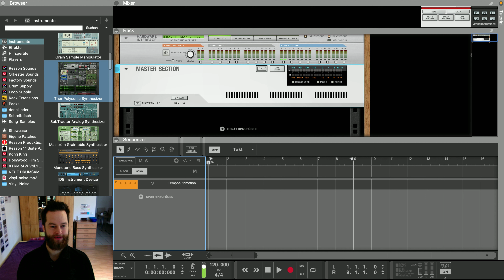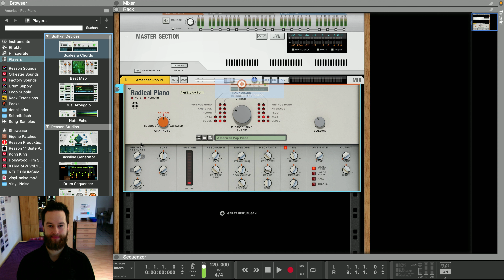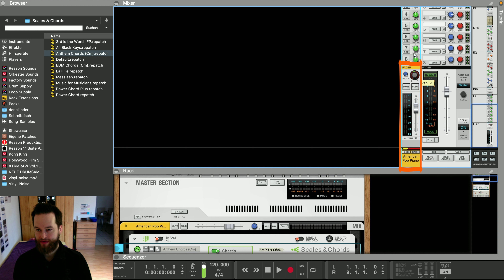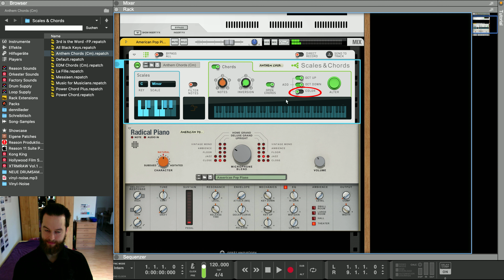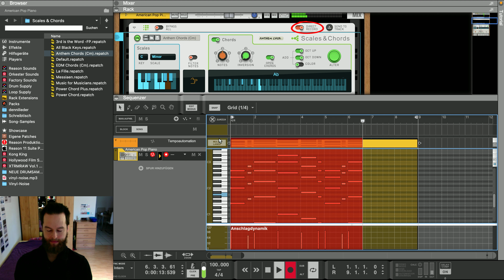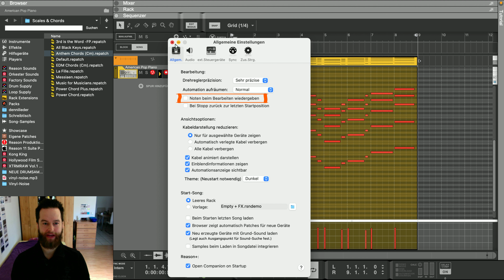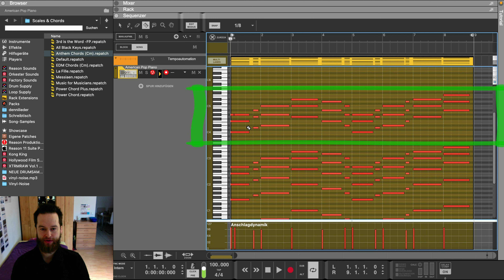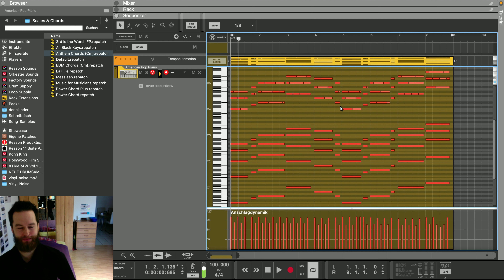Akkorde & Melodien komponieren (ohne Musik-Theorie) | Reason 12 Tutorial Deutsch - Scales & Chords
Heute bringe ich dir bei, Akkorde und dazu passende Melodien zu komponieren und das ganze ohne Musik-Theorie. Heutzutage ist Musik-produzieren so einfach wie noch nie. Jeder, der bock hat, kann etwas schönes kreieren. Klingt das gut? Finde ich auch. Viel Spaß beim Lernen und Umsetzen, Freunde! :) Ich freue mich über eure Kommentare, Anregungen und Inspirationen für neue Videos :)

Kapitel:
00:00 Begrüßung
00:20 Radical Piano ins Rack ziehen
00:48 Scales & Chords über Radical Piano ins Rack ziehen
01:06 Akkorde mit nur einer einzigen Taste spielen (dank Scales & Chores)
01:38 Akkorde mit der Tastatur spielen
01:55 "Anthem Chords (Cm)"-Patch laden
02:18 Anthem Chords spielen
02:41 Ambience von Radical Piano auf THEATER stellen
02:59 Anthem Chords mit THEATER-Ambience spielen
03:20 Scales & Chords Noten hinzufügen & entfernen
04:52 Regler & Fader mit cmd+klick in Standart-Position versetzen
05:33 Open Chords: on/off
06:05 OCT UP: on/off
06:23 OCT DOWN: on/off
06:34 COLOR: on/off
08:00 Akkorde recorden (nur eine MIDI-Note pro Akkord)
09:25 Akkorde recorden (komplette Chords also MIDI-Noten) DIRECT RECORD: on
10:26 Reason, Einstellungen: Noten beim Bearbeiten wiedergeben ausschalten
11:34 MIDI-Noten Akkorde kopieren und transponieren: markieren, option+klick gedrückt halten
12:13 Alle Akkorde quantisieren: cmd+a (alle markieren), cmd+k (quantisieren)
12:52 MIDI-Noten zerteilen/zerschneiden: r (Razor-Tool)
14:15 Ergebnis nach dem Zerschneiden anhören
14:47 Anschlagsdynamik bearbeiten: w (Pencil-Tool)
16:00 Endergebnis anhören
16:24 Verabschiedung, Liken, Teilen, Abonnieren